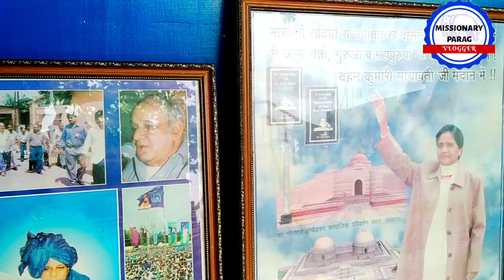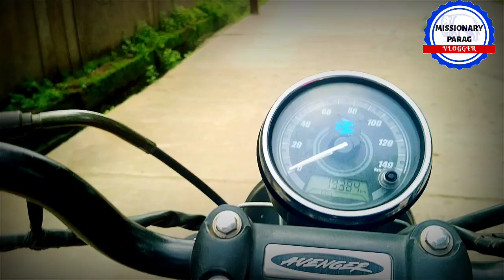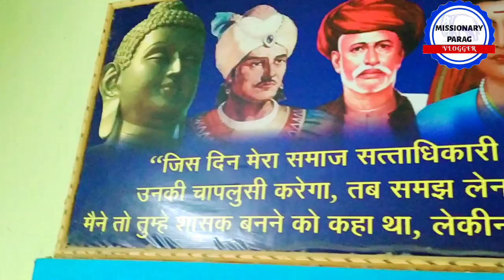कौन है थीसिस चोर ? 😲 | Thesis thief | Missionary Parag | Vlogger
इस Vlog में मैंने और ताई ने शिक्षक दिवस पर महत्वपूर्ण जानकारी बताई है...😊💪

The Think Ek Soch